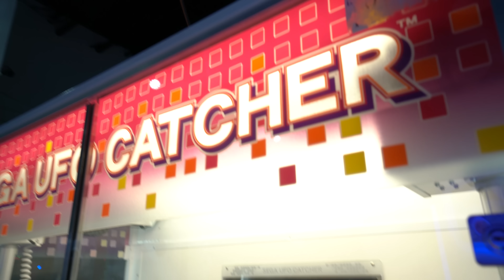Big claw machine wins at NeoFuns arcade!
The Crane Couple is back at NeoFuns arcade in Monterey Park for some BIG claw machine wins! NeoFuns arcade is an awesome arcade popular for its claw machines, and we love to play and win from the claw machines there! Come join us as we play the Pokemon claw machine and other arcade games at NeoFuns and see how many plush wins we can get!

"Quirky Dog", "Take a Chance"